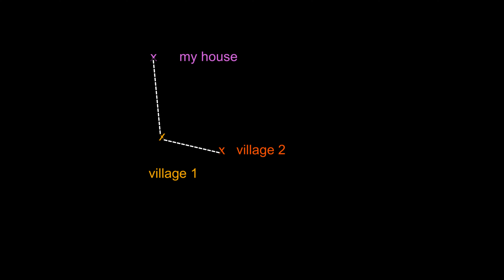My Epic Minecraft Journey Before 1.20: Lighthouse, Axolotl Farm, Iron Farm and More!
It has been a while since I uploaded, but I'm back with my best video yet! I finally got a gaming PC and editing has been such a breeze. Grab some popcorn, relax and enjoy my pre 1.20 shenanigans.